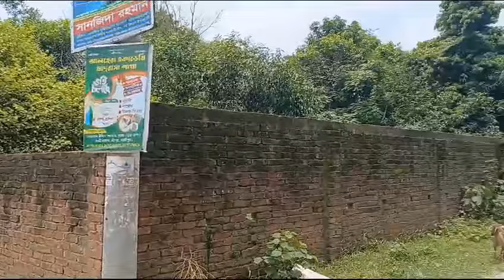low price land sale Gazipur sreepur | land sale gazipur bormi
জমিটির অবস্থান গাজীপুর জেলা শ্রীপুর থানা বর্মী ইউনিয়ন পাঠানটেক গ্রামে বাজারের একেবারে পাশে। জমিটিতে যেভাবে আসবেন ঢাকা ময়মনসিংহ মেইন রোড মাওনা চৌরাস্তা পল্লী বিদ্যুতের মোড় হইতে যে রাস্তাটা পূর্ব দিকে কর্মী বাজারে চলে আসছে এই রাস্তা ধরে 15 থেকে 20 মিনিটের রাস্তা
মালিক মোহাম্মদ আমিনুল ইসলাম মোবাইল ০১৭১১ ৯০ ৫৯ ৪১